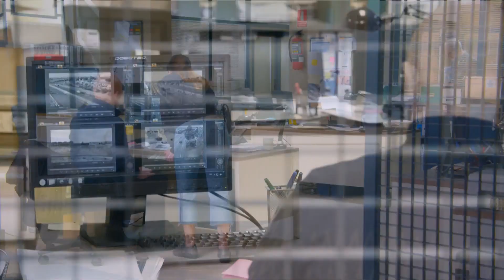Servir Y Proteger Capitulo 954 Completo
Salgado interroga de nuevo a Yuri a espaldas de Miralles y consigue una información fundamental sobre Ramiro. Néstor y Lidia van detrás de una banda de 'loneros', ladrones especializados en robar cargas de camiones en áreas de servicio. Joaquín consigue aplazar el pago del rescate de su hija Cristina y celebra la primera ruleta para reunir el dinero que le falta con gran éxito.